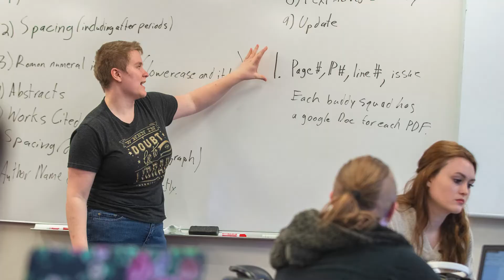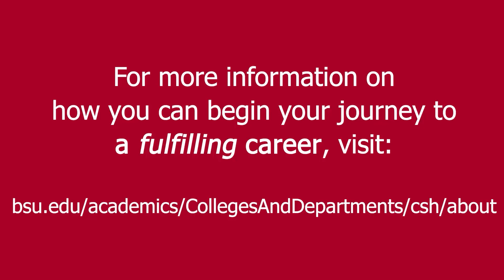College of Sciences and Humanities: Sciences | Virtual College Tour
You’ll find an incredible range of programs in Ball State’s College of Sciences and Humanities. Our programs in the humanities (like English and anthropology), social sciences  (like psychology and sociology), and natural sciences (like biology and mathematics) are offered by our 17 departments and taught by dedicated, expert faculty who are passionate about these areas of study. Find a program that inspires you and apply today.